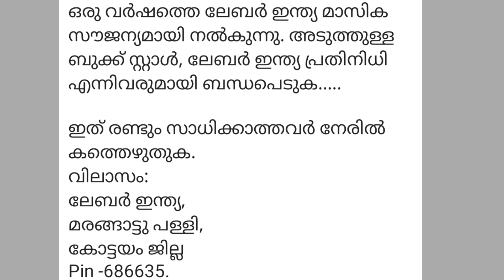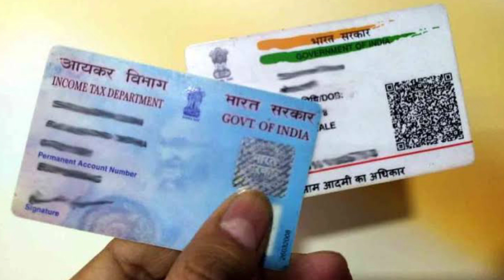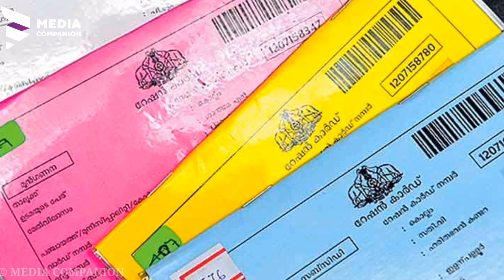വീടുകളിലേക്ക് 1200 വീതം|ഇനി പെൻഷൻ 5000|റേഷൻ കാർഡിന് 1000|Kerala news|Lockdown Kerala|Ration kit|Exam